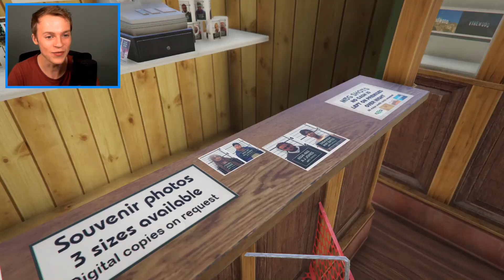GTA 5 - Franklin UPGRADES his HOUSE!! (Billionaire Mod)